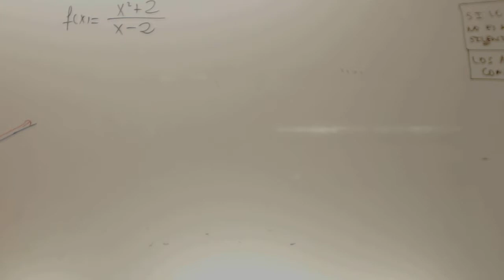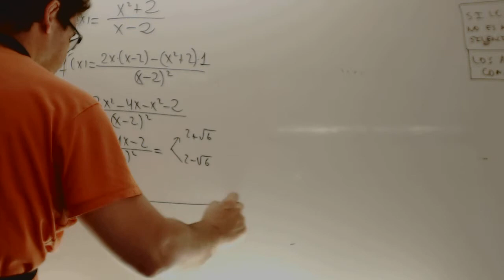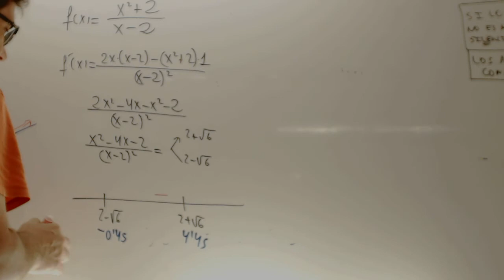Derivada de una funcion racional Crecimiento y decrecimiento Selectividad Academia Usero Estepona